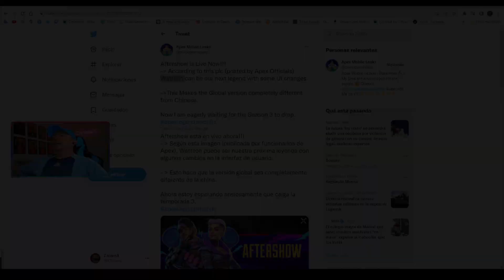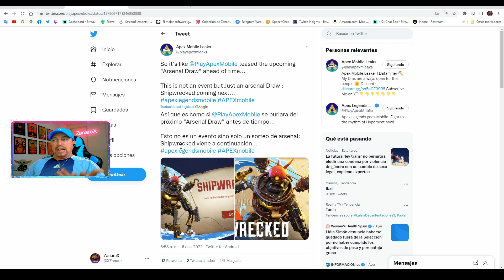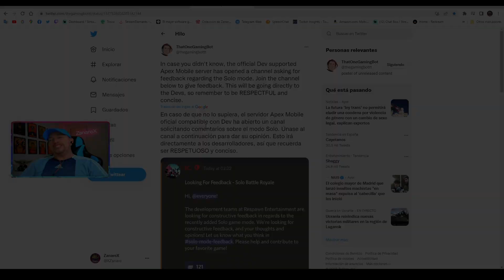Apex Mobile News : Viene Wattson? Nuevo evento? Todas las filtraciones📌📌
- Se filtra nueva leyenda Wattson, nuevo evento sorteo o fallo de los desarrolladores? Todo esto y mas noticias aquí.  ✅ ✅

tags(ignore)
the best apex legends mobile player, the best apex legends mobile settings